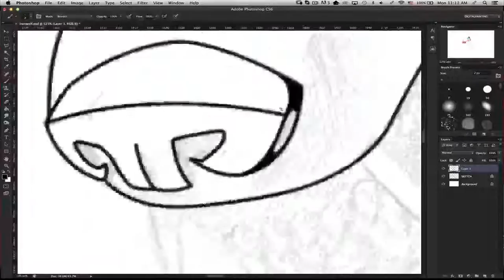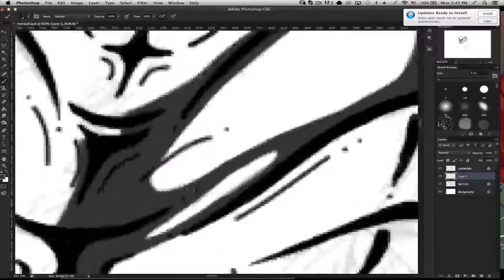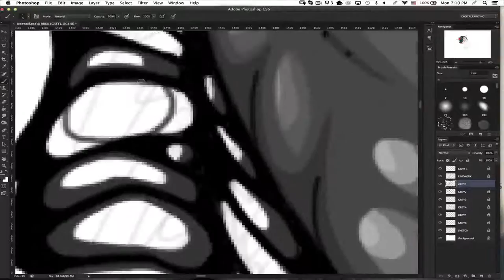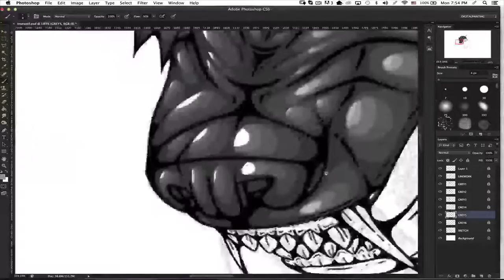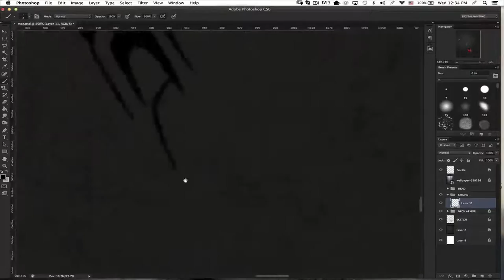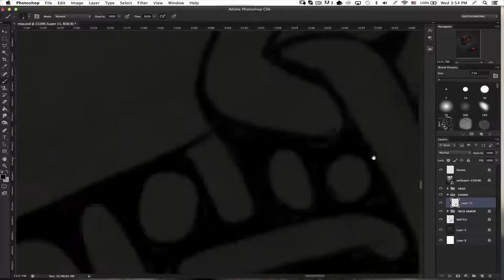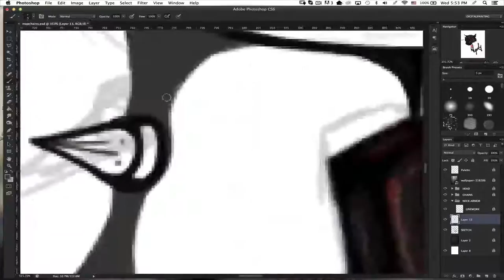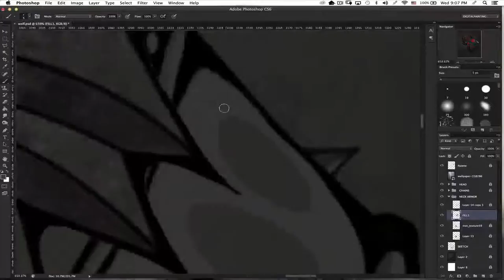"The Iron Wolf" Illustration Time - Lapse by Marc Strohwig